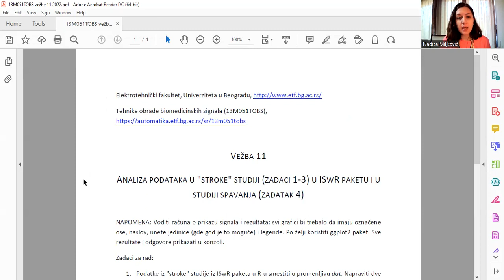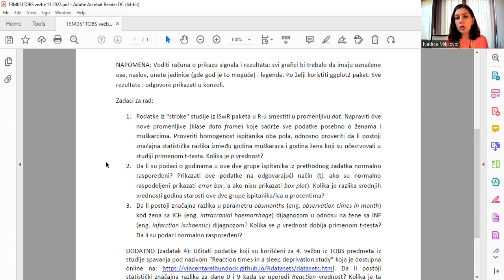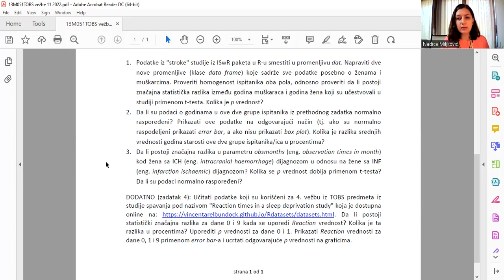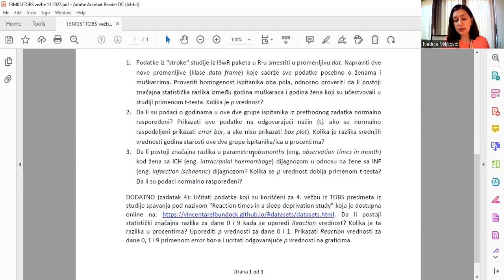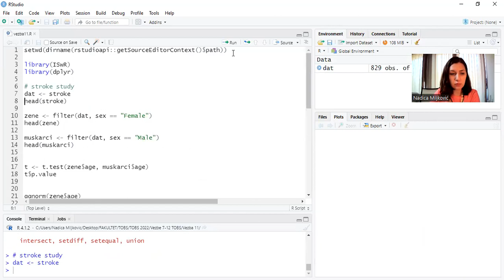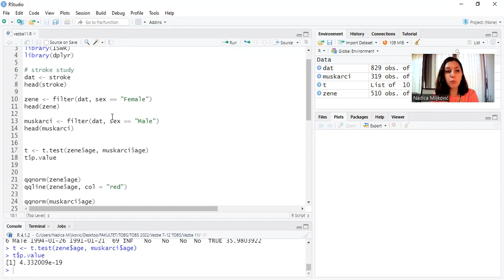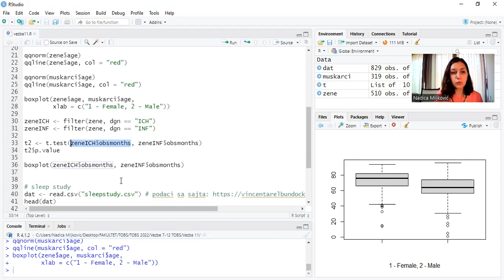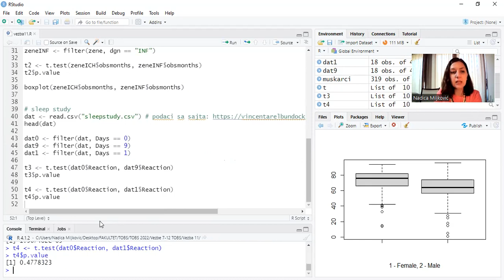TOBS: T-test u stroke studiji i studiji spavanja